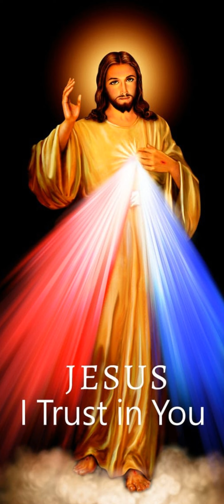Première lecture du 24 Juillet 2024 | Ta Parole est un Trésor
Première lecture
« Je fais de toi un prophète pour les nations » (Jr 1, 1.4-10)
     Paroles de Jérémie, fils de Helkias,
l’un des prêtres qui étaient à Anatoth, au pays de Benjamin.
    La parole du Seigneur me fut adressée :
    « Avant même de te façonner dans le sein de ta mère,
je te connaissais ;
avant que tu viennes au jour,
je t’ai consacré ;
je fais de toi un prophète pour les nations. »
    Et je dis :
« Ah ! Seigneur mon Dieu !
Vois donc : je ne sais pas parler,
je suis un enfant ! »
    Le Seigneur reprit :
« Ne dis pas : “Je suis un enfant !”
Tu iras vers tous ceux à qui je t’enverrai ;
tout ce que je t’ordonnerai, tu le diras.
    Ne les crains pas,
car je suis avec toi pour te délivrer »
    Puis le Seigneur étendit la main et me toucha la bouche.
Il me dit :
« Voici, je mets dans ta bouche mes paroles !
    Vois : aujourd’hui, je te donne autorité
sur les nations et les royaumes,
pour arracher et renverser,
pour détruire et démolir,
pour bâtir et planter. »